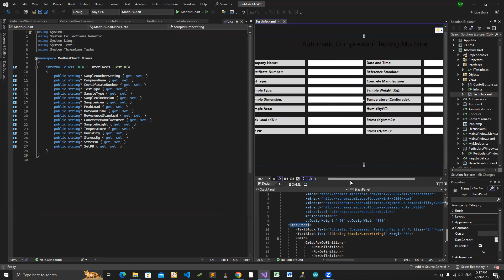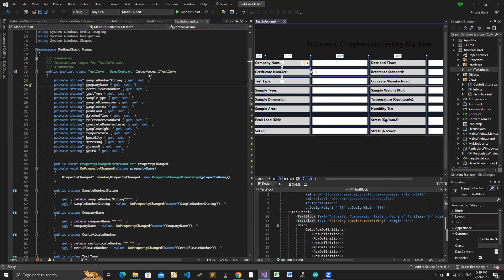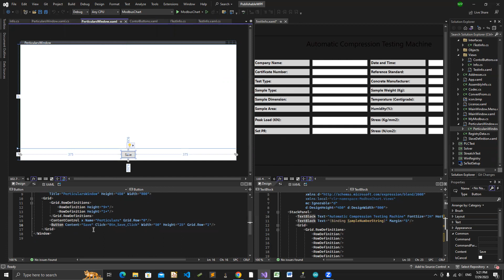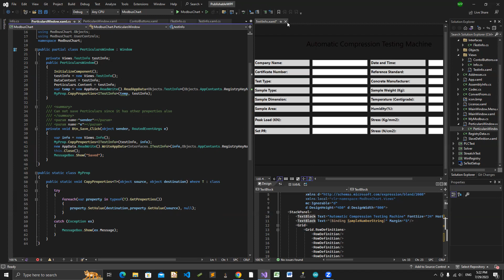Why do we need Interfaces | C# | WPF | Interface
In this video we have described, why do we need to know interface, and what perpose they serve